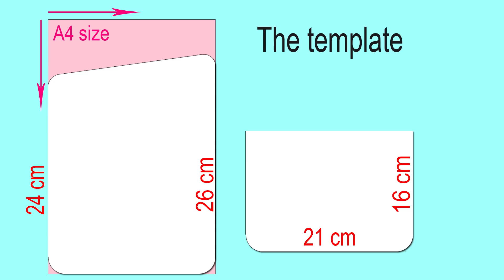DIY PURSE BAG CLUTCH ● CUTE WOMAN BAG TUTORIAL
This DIY video is about making the woman clutch bag in fashion style. It is easy to make and so nice to have such purse bag. I show you all the steps of making the bag without sewing. So no sew bag tutorial is good for those who has no the sewing machin.
Hope you like this diy tutorial and now you can make the bag  from scratch by own hands.

✂ Materials you need to make this DIY:
- the fabric
- thin carton (~2.5 sheets A4 size)
- the hot glue
- the half beads
- the clasp
- the sccissors